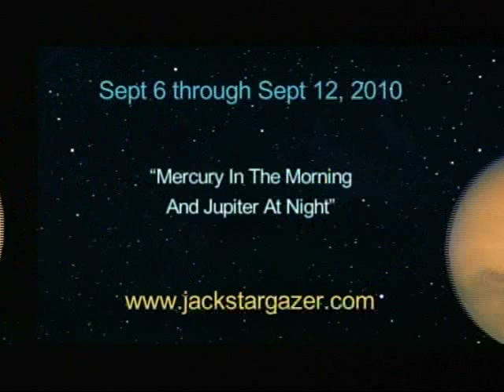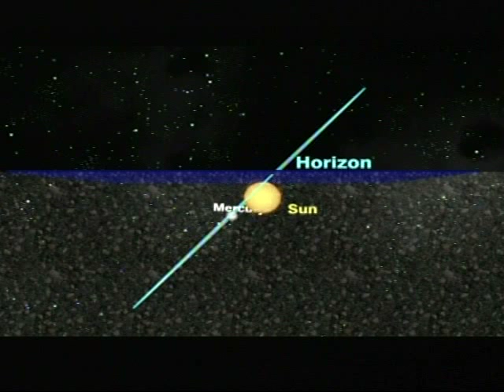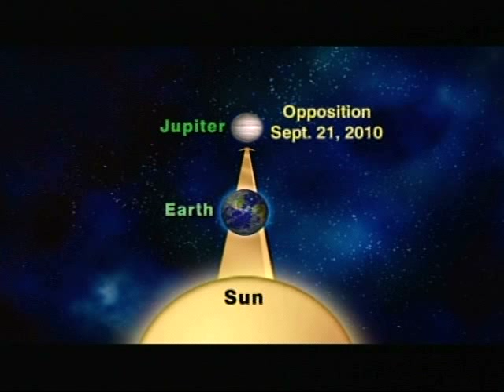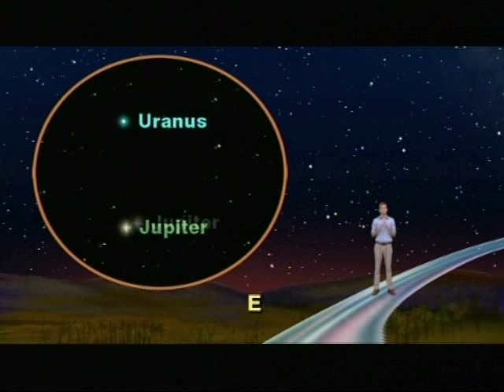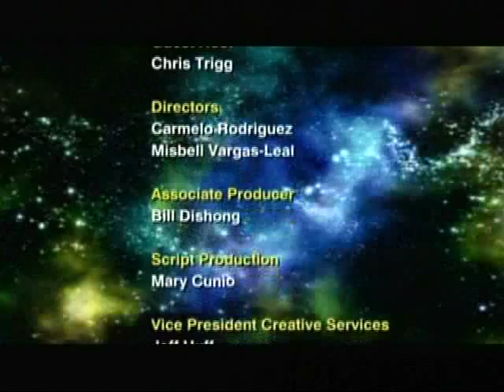Jack Horkheimer Star Gazer 5 Minute Sept.6 - Sept. 12, 2010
"Mercury In The Morning And Jupiter At Night"